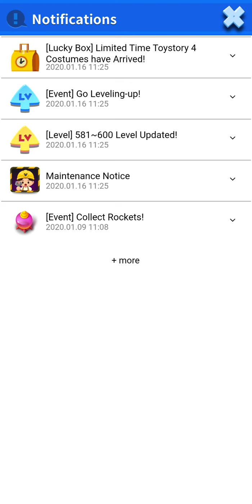Disney POP TOWN Gameplay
Welcome my Mr Quek Youtube Channel